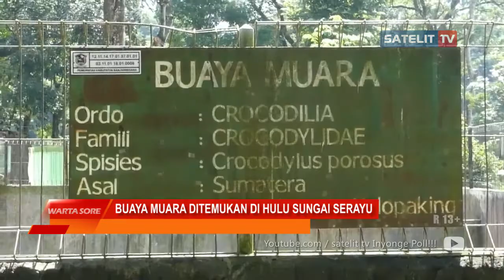NGERI WARGA TEMUKAN BUAYA MUARA DI SUNGAI SERAYU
WARTA SORE. Ngeri seorang warga yang sedang memancing di hulu Sungai Serayu menemukan anakan buaya sepanjang 60 cm sebesar lengan orang dewasa.